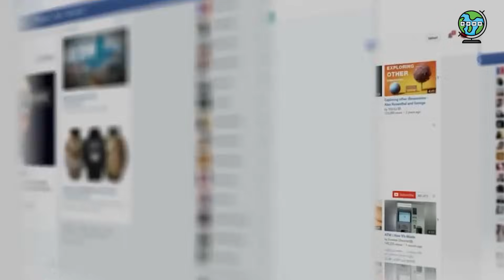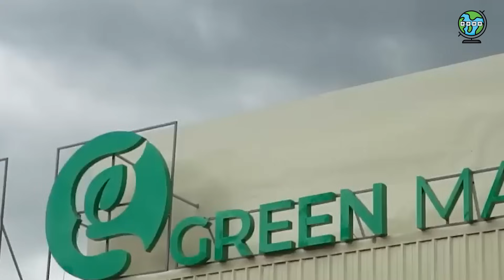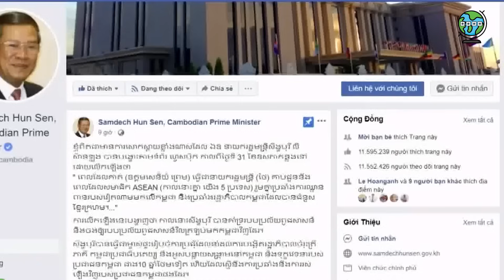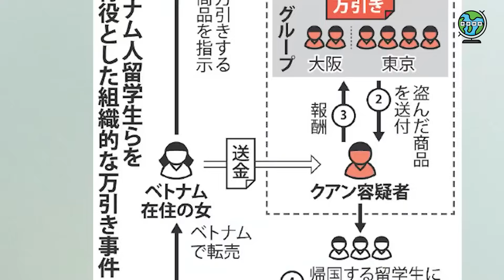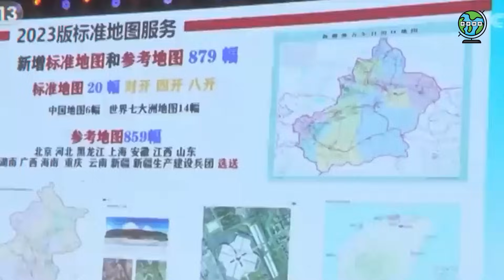5 Quốc Gia GHÉT CAY GHÉT ĐẮNG Việt Nam, Lý Do Vô Lý Đến Bất Ngờ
5 Quốc Gia GHÉT CAY GHÉT ĐẮNG Việt Nam, Lý Do Vô Lý Đến Bất Ngờ
Tư tưởng bài Việt liên quan đến thái độ thù địch hoặc hận thù hướng tới người dân Việt Nam hoặc nhà nước Việt Nam. Thậm chí ở một số nước có xu hướng bày tỏ niềm tin chống Đông Nam Á hoặc coi thường Đông Nam Á trong đó có người Việt Nam. Tâm lý bài Việt này có nguồn gốc lịch sử mạnh mẽ và sâu sắc trong hơn nghìn năm kể từ khi thành lập nhà nước Đại Việt phong kiến của dân tộc ta. Những người ủng hộ tư tưởng này thường có thành kiến ​​đối với người Việt, người nói tiếng Việt và phong tục, ngôn ngữ và giáo dục của chúng ta.
Và dưới đây là Top 5 quốc gia ghét Việt Nam nhất quả đất...
© Nội dung do MẬT MÃ ĐỊA LÝ tổng hợp và biên tập
© Một số hình ảnh/cảnh quay trong video này không thuộc sở hữu của MẬT MÃ ĐỊA LÝ. MẬT MÃ ĐỊA LÝ chân thành cảm ơn!
© Some images and footage in this video are not owned by MAT MA DIA LY.
Video footage, photo:  Envato Elements ( License Premium, License used free)